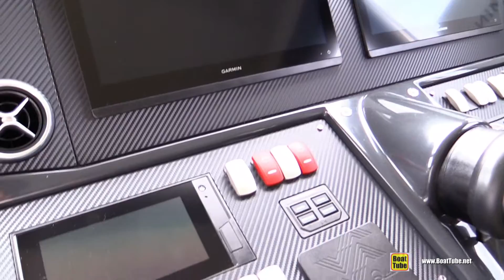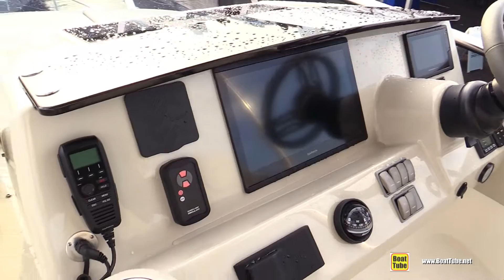2022 Absolute 50 Fly - Luxury Motor Yacht Tour